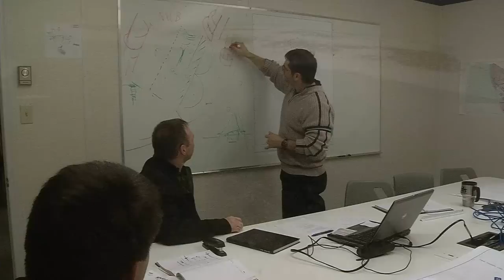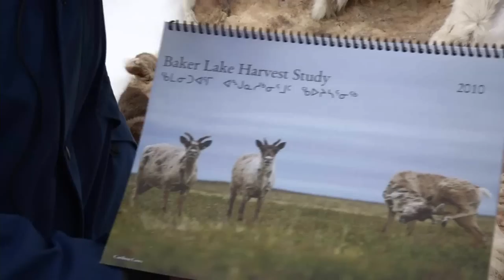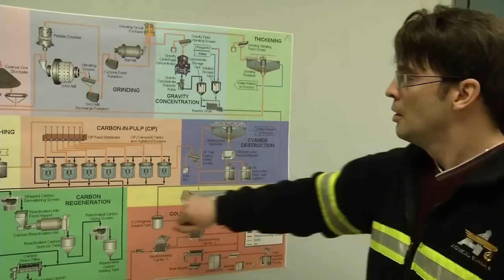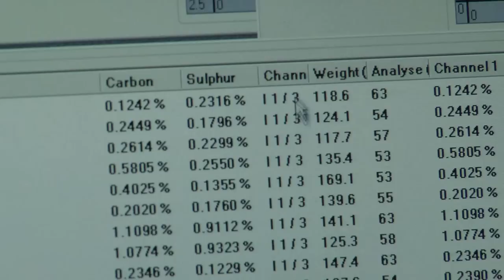AEM Nunavut - Meadowbank: The Mine & Future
A video produced in 2010 highlighting the construction and operation of our Meadowbank mine in Nunavut, Canada.